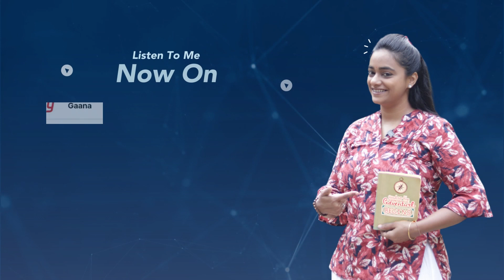How did Immadi Pulikeshi become Dakshina Patheshwara? | RJ Sowjanya | Voice Of Bengaluru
Step back in time and immerse yourself in the captivating historical tale of Immadi Pulikeshi, a legendary figure who transformed into Dakshina Patheshwar. In this mesmerizing YouTube video, we unveil the extraordinary journey of Immadi Pulikeshi, tracing his path through triumphs and challenges as he ascended to become Dakshina Patheshwar.

About me
Welcome to RJ Sowjanya's official YouTube channel!
Here, you'll discover more about me - as a Radio Jockey (RJ) by passion and profession, fitness enthusiast, voice-over artist, emcee, columnist, and most importantly a good human being who lives life with no regrets.